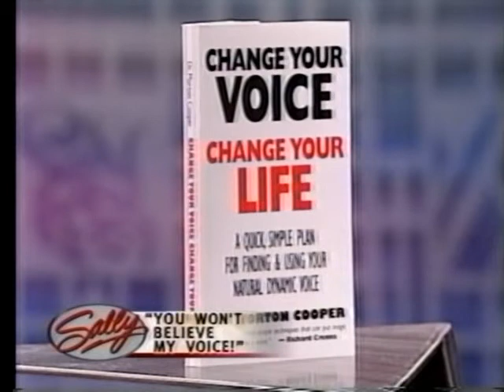What's Wrong with Your Voice: Show 1 of 2 Dr. Mort Cooper on Natural Voice Cures w/ Patients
What's Wrong with Your Voice: Show 1 of 2 Dr. Mort Cooper, Los Angeles based Speech Therapist, on his TV Show, Change Your Voice, Change Your Life, talking about natural voice cures of Spasmodic Dysphonia with his patients and some media appearances.  Many of the naturally cured voice patients of Dr. Cooper suffered for years and were getting no help from doctors who all too often use only Botox Shots or surgery for Strangled Voice syndrome.  Many major media outlets, doctors, drug companies and government organizations deny that natural cures for many hopeless voices.  Dr. Cooper naturally cures Spasmodic Dysphonia, also known as Strangled Voice, which is considered incurable by mainstream medicine using his Direct Voice Rehabilitation.  Dr. Cooper has been curing hopeless voices for over 35 years.  Drug companies, doctors and major medial all deny Dr. Cooperr's natural cures, which are tremendously better, safer and chapter than Botox shots or surgery, which are performed routinely by doctors around the world.  Dr. Cooper's TV talk show focuses exclusively on voice problems and he has voice experts, doctors and patients to talk about various aspects of natural voice cures.  Dr. Cooper has curing hopeless voices naturally with his Direct Voice Rehabilitation for over 35 years, while doctors, claiming they are incurable, only offer band-aids in the form of surgery or the highly destructive Botox shots for such maladies as Spasmodic Dysphonia (Strangled Voice), stuttering, laryngitis, raspy throat and many others.  Natural voice cures have been covered up by the New York Times and the drug companies, especially Allergan which manufactures Botox, for decades while Dr. Cooper has been curing voice Spasmodic Dysphonia, stuttering, laryngitis or raspy throat naturally.  Author of best-selling "Stop Committing Voice Suicide" and "Change Your Voice, Change Your Life" and three other books, Dr. Cooper very often has guests on his show to talk about their voice problems or voices experts and doctors who point out how the medical community and media outlets have been denying cures of Spasmodic Dysphonia, stuttering and other hopeless voices for years.  Dr. Mort Cooper has cured the voice problems people such as actor Henry Fonda, actress Sela Ward, actress Diahann Carroll radio DJ Shadoe Stevens, sportscaster Keith Erickson, legendary actress Anne Bancroft and many other celebrities.  On his show Dr. Cooper talks about all kinds of issues revolving around hopeless voices, the nature of that pathology and how to cure them naturally. contact him directly at .